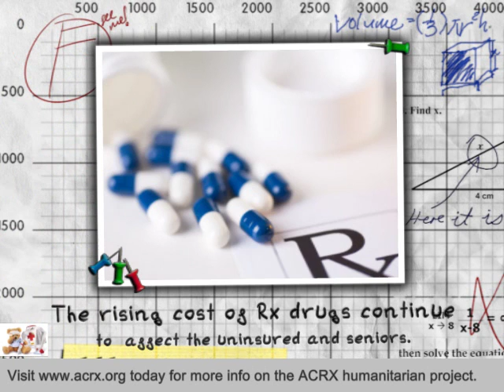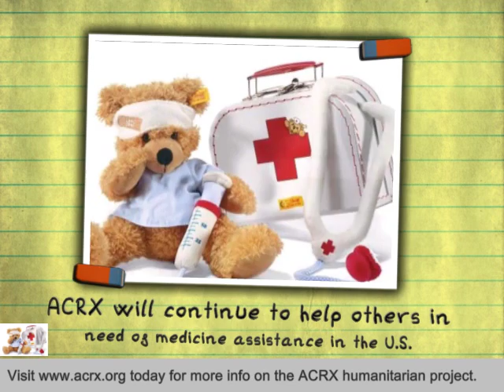St Helen School Receive Tribute & Medication Help by Charles Myrick of ACRX